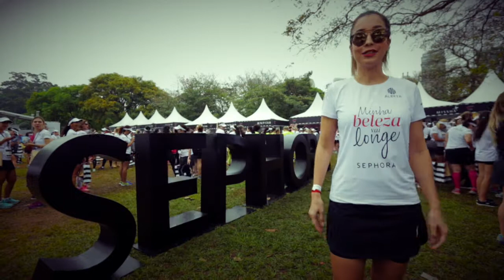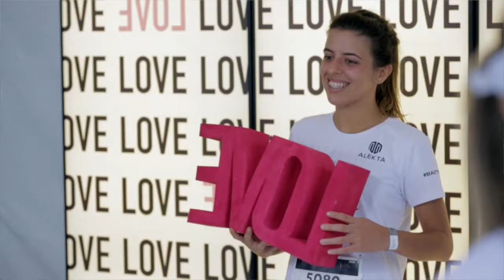SEPHORA Beauty Run 2017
Um percurso de 6km por um dos cartões postais mais icônicos a cidade, 5 mil apaixonadas por beleza e uma experiência única e cheia de garra. A 4ª edição da SEPHORA Beauty Run reuniu muito mais do que beleza e bem estar neste domingo (29) em São Paulo. Juntos, celebramos e expressamos todo o nosso beautypower na corrida mais charmosa do Brasil.

A maquiadora e treinadora de SEPHORA Brasil, Cinthia Cesário, conta um pouquinho do que rolou por lá nesta manhã. E que venha a edição 2018!